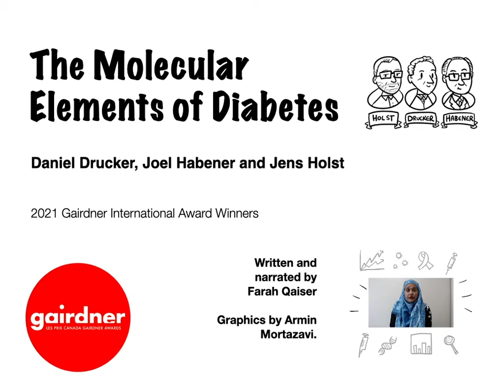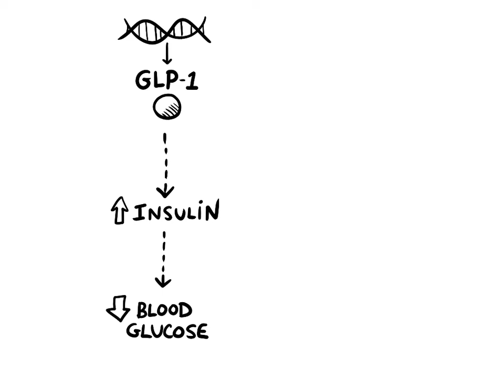The Molecular Elements of Diabetes with Daniel Drucker, Joel Habener, and Jens Holst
The characterization of glucagon-like peptides has led to major advances in the treatment of Type 2 diabetes, obesity, and intestinal disorders.

Drs. Daniel Drucker, Joel Habener, and Jens Holst are 2021 Canada Gairdner International Award laureates. Register for our upcoming Gairdner Science Week, happening this October 25 - 28, to watch our 2021 laureates receive their awards live

We are so proud to celebrate the innovative work of our 2021 Canada Gairdner Award laureates in a fun and easy to understand way. That's why the Gairdner Foundation has partnered with Michael Smith Laboratories at the University of British Columbia (UBC) and the Canadian Society for Molecular Biosciences (CSMB) to create a series of animated videos and illustrated materials that help explain the work and research that some of our 2021 Canada Gairdner award winners have accomplished.

Click here to find the full list of educational materials on our 2021 Gairdner Award laureates